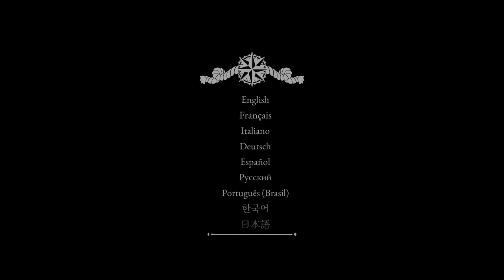Cat Quest 3 [fr] #1 introduction